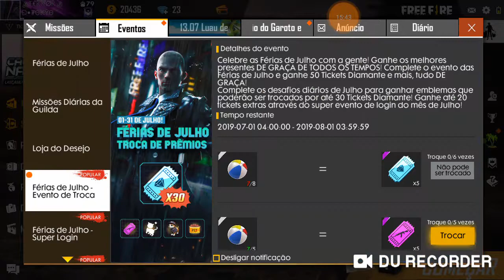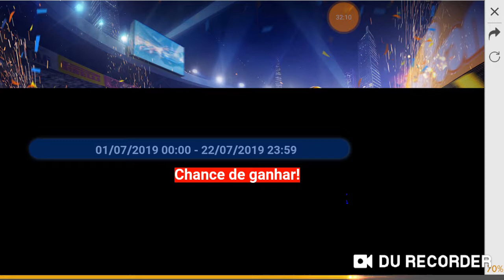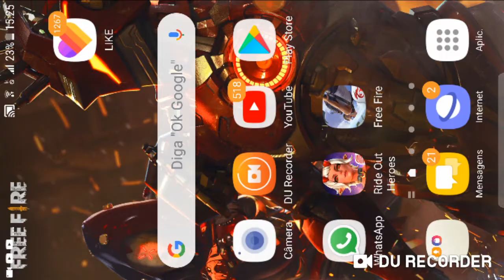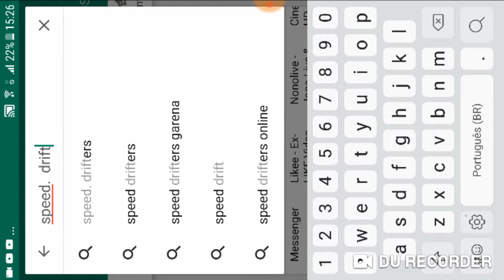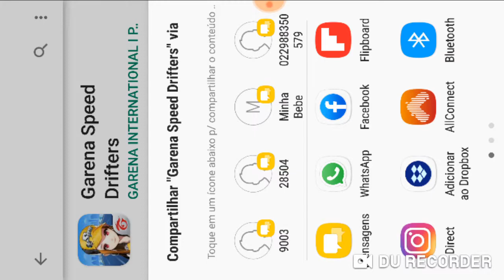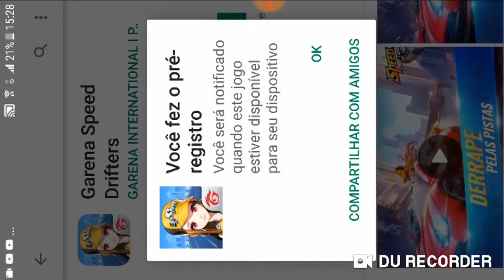14 de julho de 2019